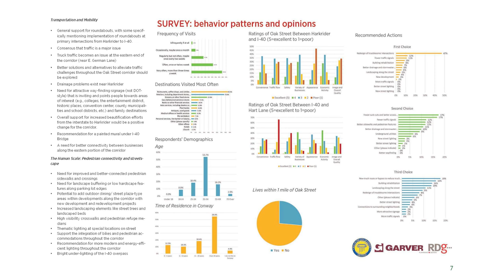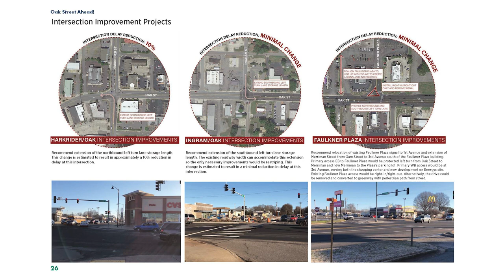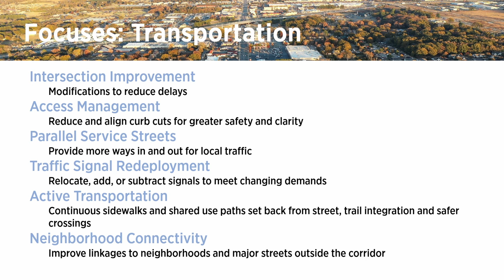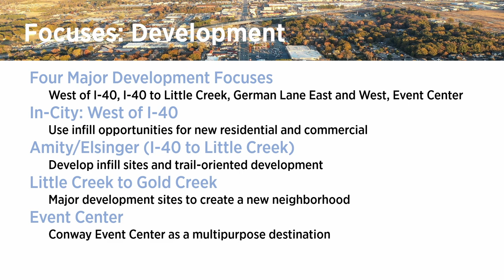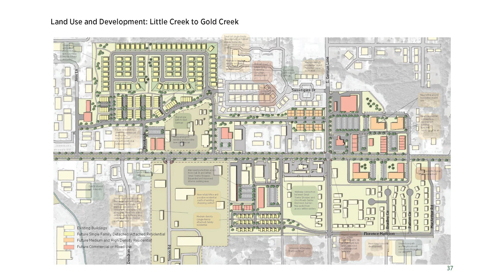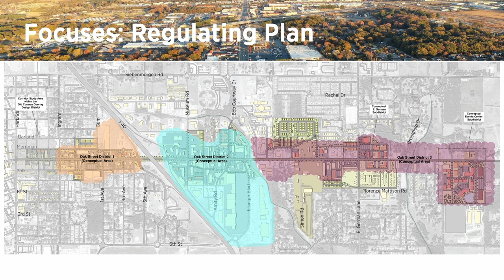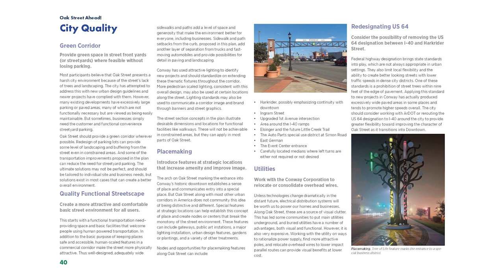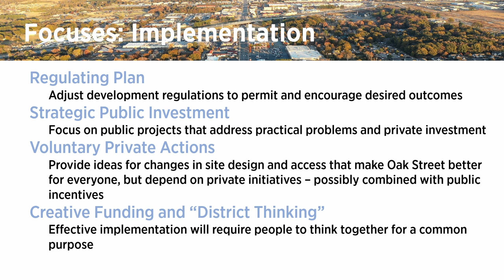Oak Street Ahead Final Open House & Presentation | DRAFT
Oak Street (US Highway 64) is a major corridor running through central Conway, Arkansas, and functions as the primary gateway for traffic from Interstate 40 (I-40) accessing the City’s vibrant downtown. The City of Conway is located in Central Arkansas, within southwestern Faulkner County. The City’s population and development growth began partly due to the Little Rock and Fort Smith Railroad construction, with the town being platted in 1871 and eventually incorporated in 1875. Conway would soon become the location of five colleges, the first being the Central Collegiate Institute (Hendrix College) in 1889. Historically, Oak Street began as a main thoroughfare in downtown Conway. Over time it has expanded to become a major commercial corridor within the city providing access to hotels, retail, restaurants, and general commercial uses utilized by both the citizens of Conway and smaller surrounding towns within the region. The construction of I-40 and its connection to Conway in 1970 continued commercial growth within the city, specifically along Oak Street.

Throughout the 20th century, Oak Street would continue east, eventually running under I-40. As commercial development continued along Oak Street over the past half-century, vehicular traffic has grown. Specifically, the Oak Street corridor adjacent to the Conway Commons commercial development experiences high congestion and traffic volumes. In 2014 the city moved the location of the airport to provide for a connection of Elsinger Blvd. west, across I-40, to connect with Harkrider Street (via 6th Street/Bruce Street). This project is beneficial in regard to inter-city connectivity, but high traffic volumes and congestion are still prevalent along the Oak Street Corridor.

Some streetscape, connectivity, and alignment improvements have been implemented on the section of the corridor just east of Harkrider/Oak Streets, adjacent to Downtown Conway in the past decade. These improvements are positive impacts to the corridor.

Corridor challenges such as the lack of continuous active transportation infrastructure and a continued increase in traffic led to a city initiative to improve the Oak Street Corridor. Through public input, discussions with business owners, traffic analysis, thoughtful conceptual design, and field inventory, the Oak Street Ahead corridor study provides a conceptual design and recommendation for improvements that will positively impact the community and economy.

Presenters include:
- Kris Paxton, City of Conway
- Marty Shukert, RDG Planning & Design
- Juliet Richey, Garver

City of Conway, Arkansas
1111 Main Street
Conway, Arkansas 72032
conwayarkansas.gov